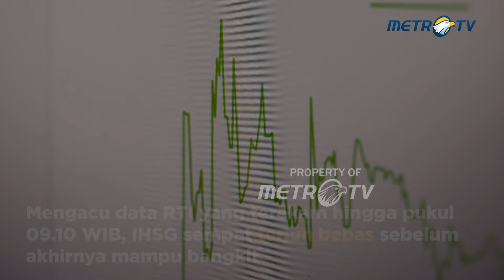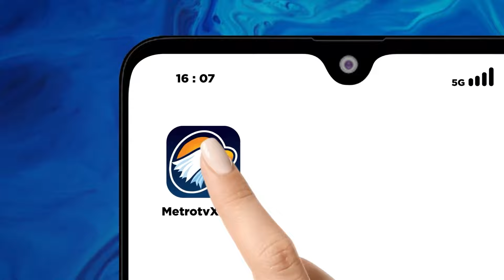IHSG Bangkit dan Melejit Setelah Tersungkur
MetroTV,
Indeks Harga Saham Gabungan (IHSG) pada pembukaan perdagangan hari ini, Selasa, 29 Oktober 2024, berada di posisi 7.634,63.

Mengacu data RTI yang terekam hingga pukul 09.10 WIB, IHSG sempat terjun bebas sebelum akhirnya mampu bangkit dan melejit ke level 7.637,37 atau naik 2,74 poin setara 0,04 persen.